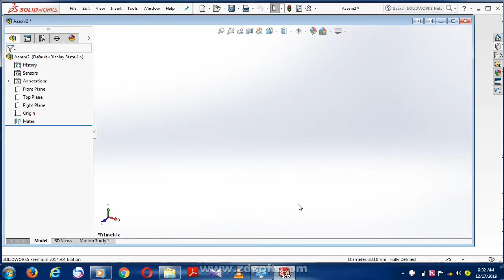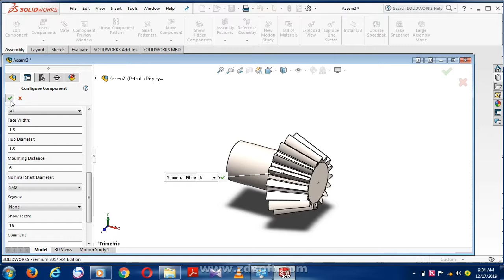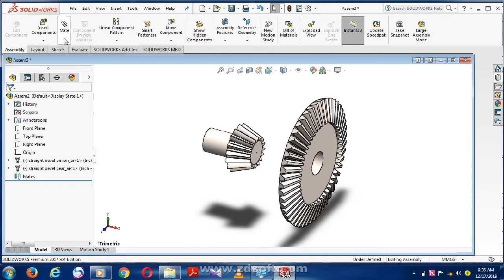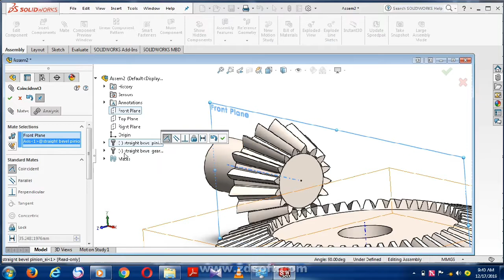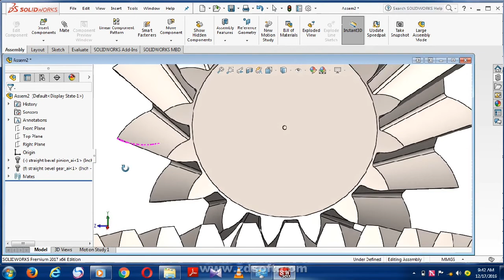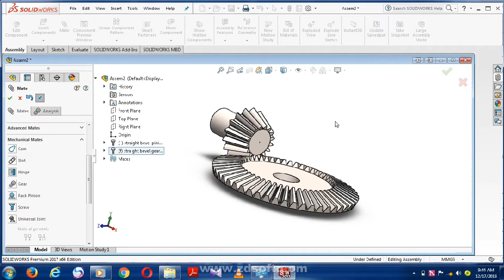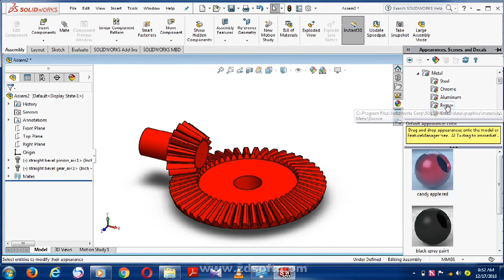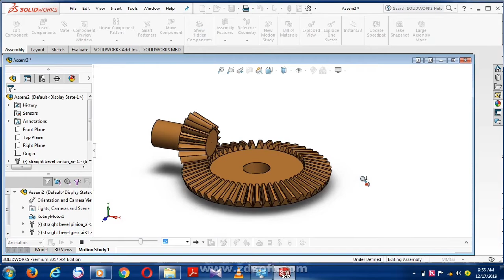How to design Straight bevel gear in solid work (Ethio cad)